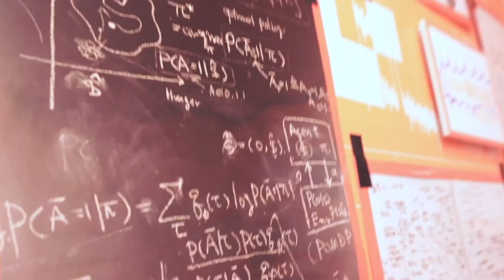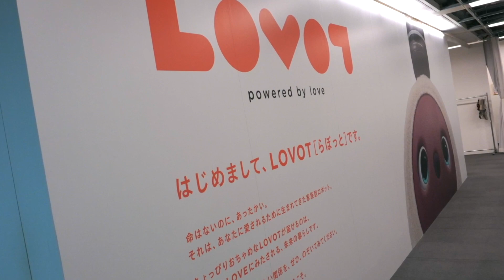人に寄り添い愛をはぐくむ家族型ロボットの優しい未来Friendly future for a family robot that | 林 要 Kaname Hayashi | TEDxKioicho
テクノロジーで人を幸せにしたい。
ただそこにいるだけで
愛おしい家族型ロボットLOVOT（らぼっと）」を開発した林さん。
人型ロボットの開発に長年携わるなかで, ロボットは人の代わりに仕事をするよりも人の心のサポートで人を幸せにすることができると考え、2015年「GROOVE X」を創業、
CES2020では「INNOVATION AWARD」受賞しました。
何かを愛する事で、人の心は満たされる。
気兼ねなくそばに寄り添う存在を愛でることが、心の平穏には良い。
変革の速度が加速している現代のライフスタイルの中で、誰もが気兼ねなく愛でる新しい生き物を提供したい、
そう考える彼が、人がテクノロジーと共存するやさしい未来について語ります。テクノロジーで人を幸せにしたい。ただそこにいるだけで愛おしい家族型ロボット「LOVOT（らぼっと）」を開発した林要は, 人型ロボットの開発に長年携わるなかで, ロボットは人の代わりに仕事をするよりも、人の心のサポートで人を幸せにすることができると考え2015年「GROOVE X」を創業。CES2020「INNOVATION AWARD」受賞。This talk was given at a TEDx event using the TED conference format but independently organized by a local community.